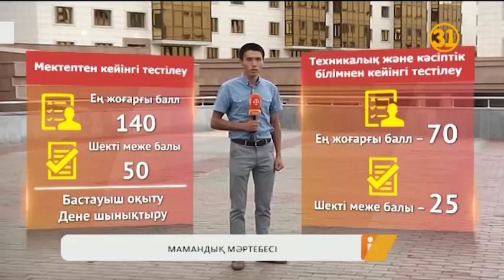Биылғы түлектер әлі де заңгер мен қаржыгер болуға барын салады екен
ХХІ ғасырда туған балалар ХХ ғасырдың трендінен арыла алмай келе жатқан сыңайлы. Биыл жоғары оқу орнына түсуге талпынған түлектер әлі де заңгер мен қаржыгер болуға барын салады екен. Тіпті, бұл мамандықтарға грант аз бөлініп, 1 бюджеттік орын үшін 50-ге жуық адам таласып жатқанын білсе де райынан қайтпайтын көрінеді. Есесіне, тегін оқу мүмкіндігі жоғары, әрі заман талабына сай жаңа мамандықтар ашылып жатыр. Мысалы, тарихшы географ немесе мехатроник.